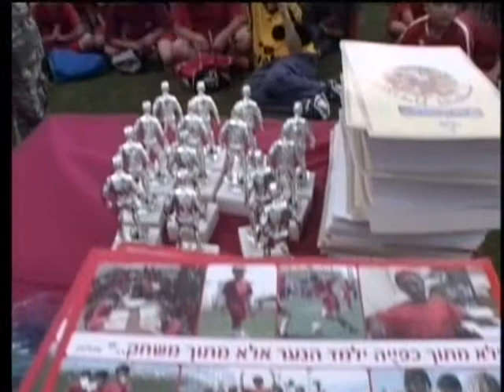Mixed Team only 2008